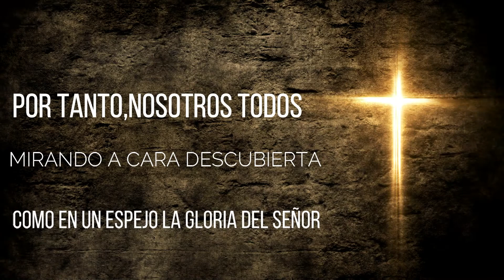Tu imagen Virginia Pesce